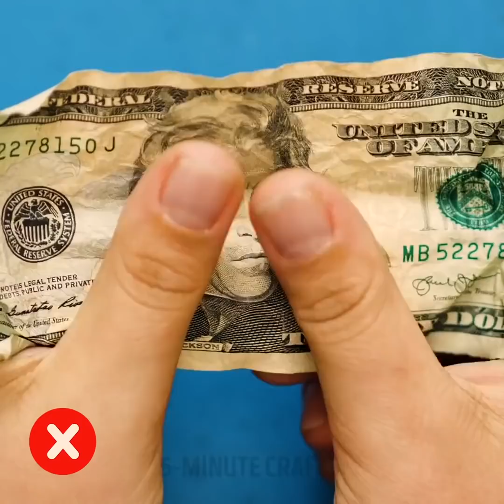X HACKS FOR YOUR BETTER LIFE